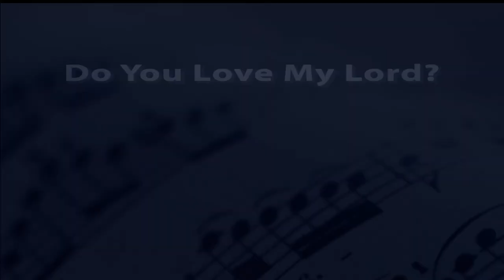Do You Love My Lord? - Wayne Hooper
Performed by the Messenger Quartet (Nemy Legaspi, Bill Vigilia, Eugene Carbajal, & Nerman Pimentel) at the NLASAAA 16th Annual Convocation in Loma Linda, California.